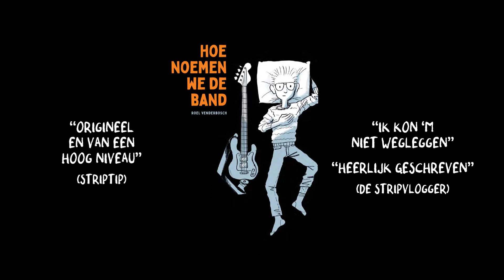Hoe noemen we de band - Roel Venderbosch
Genomineerd voor Beste Boek Achterhoek & Liemers 2021.